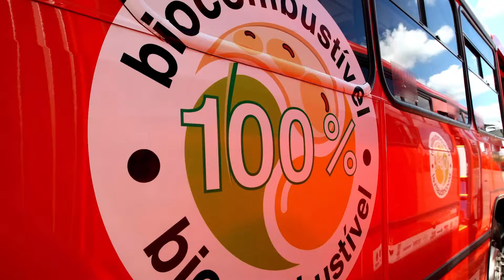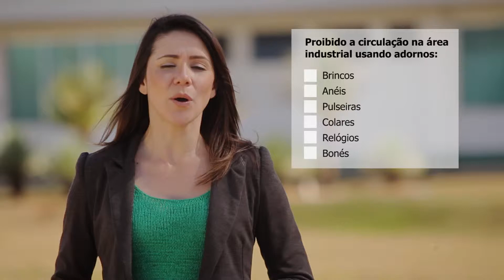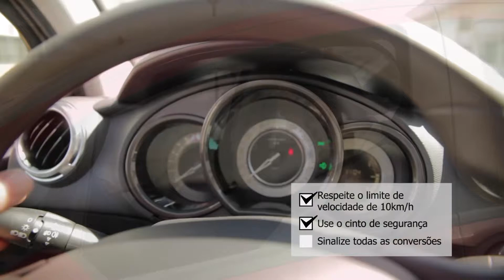BS BIOS - INSTITUCIONAL VISITANTES - Amblard